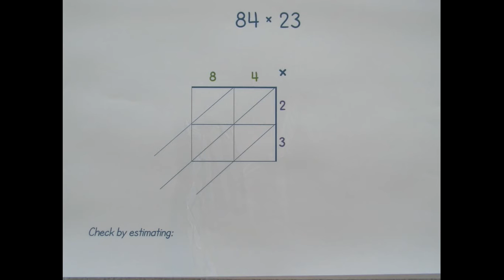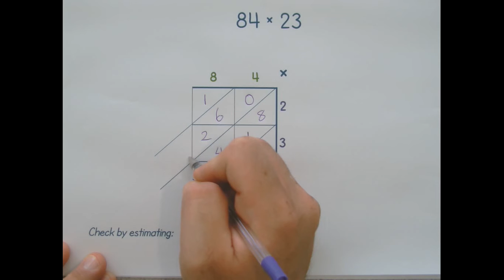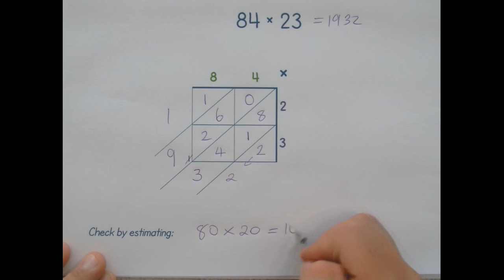GELOSIA METHOD EXAMPLE 3